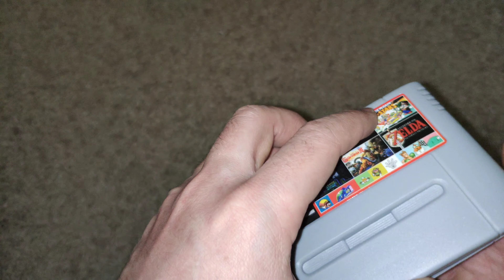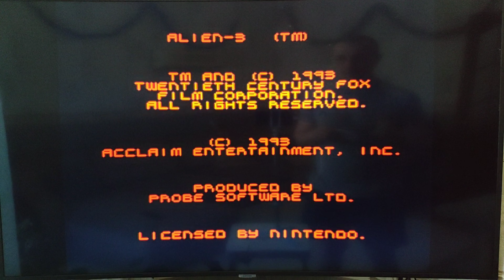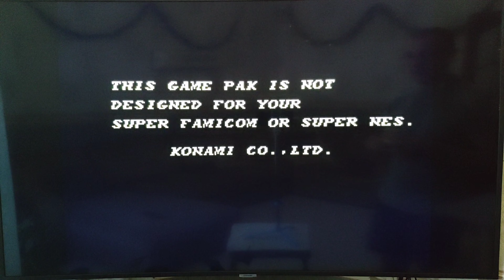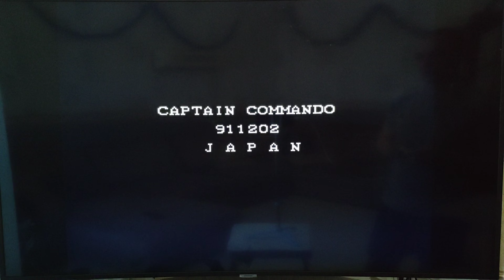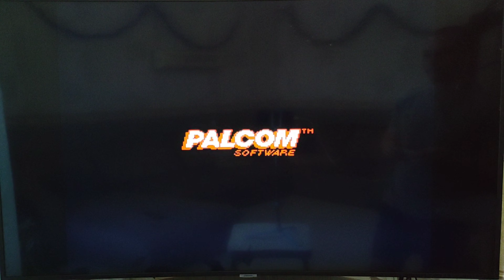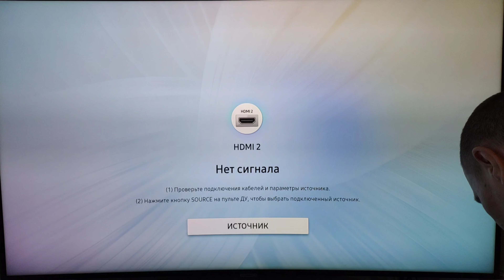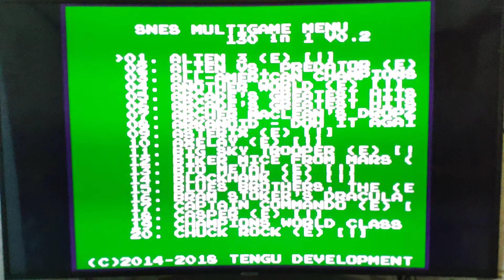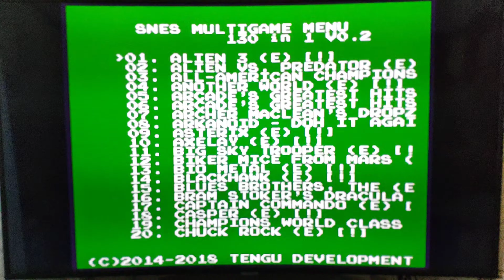SUPER Nintendo. SNES картридж 130 IN 1 с AliExpress. Часть 1. Продолжение следует.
SUPER SNES картридж 130 в 1 с ALIEXPRESS.

1 218,40 руб.  20%OFF | Прозрачные красные супер 130 в 1 игры с капитаном Axelay, командировкой Castlevania IV, городским Самураем